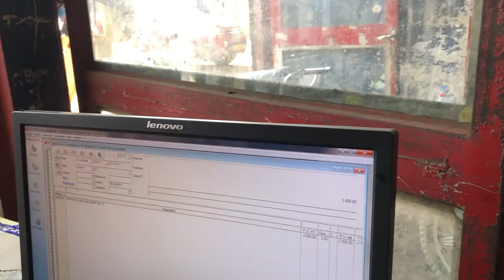Was passiert, bleibt unter uns Teil 2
Kleine Motorräder sind in Zentralafrika ein wichtiger Bestandteil des öffentlichen Personennahverkehrs. Was bei uns mit Bus, Straßenbahn oder U-Bahn unterwegs ist, nimmt sich in Afrika ein Motortaxi.
Auch ich habe seit über 10 Jahren eine 125 Kubikzentimeter Sanili. Ich lagere die Maschine bei 31 Grad Celsius und 99-prozentiger Luftfeuchtigkeit in einem Kühlhaus an der Küste Afrikas. Es bleibt nicht ohne Folgen für die Maschine. Der Stahl rostet, auch wenn er verchromt ist und das Aluminium blüht, als gebe es keinen weiteren Frühling mehr. Seht selbst. es bleibt unter uns.